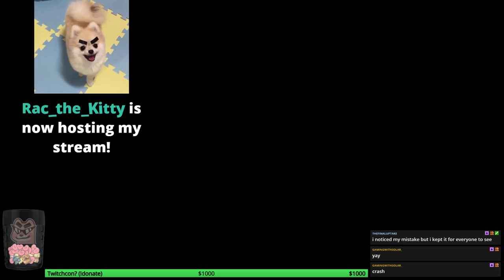[VOD] Terraria Drowned Playthrough: Part 21 (May 31st)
Check out the runs live on stream, and join the discussion in the community Discord or Twitter!